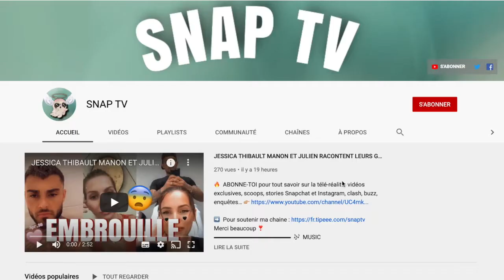ALIX ARRÊTÉE PAR LA POLICE EN ESPAGNE ! ELLE RACONTE TOUT ( GARDE À VUE...)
▬▬▬▬▬▬▬▬▬▬▬▬▬  🎶 MUSIC  ▬▬▬▬▬▬▬▬▬▬▬▬▬
Musique proposée par La Musique Libre :

▬▬▬▬▬▬▬▬▬▬▬▬▬  📝DESCRIPTION  ▬▬▬▬▬▬▬▬▬▬▬▬▬
Récemment,
Alix s'est fait arrêtée en Espagne avec ses amis par les forces de l'ordre.
Elle raconte dans cette vidéo les circonstance de sa garde à vue.

Crédits :
Alix